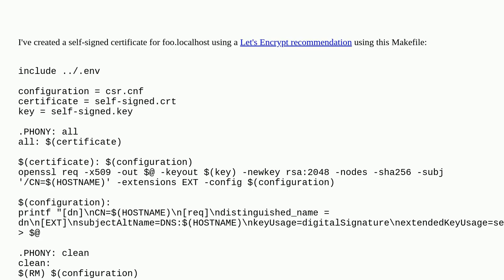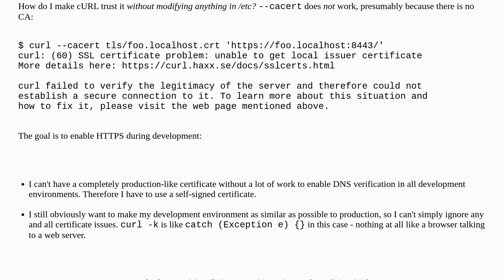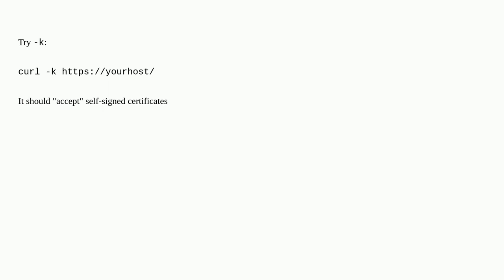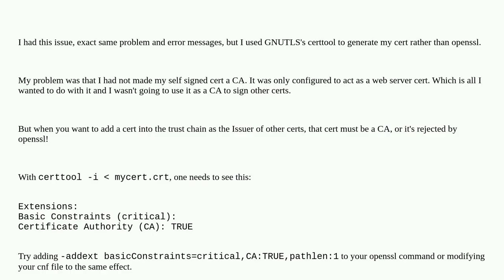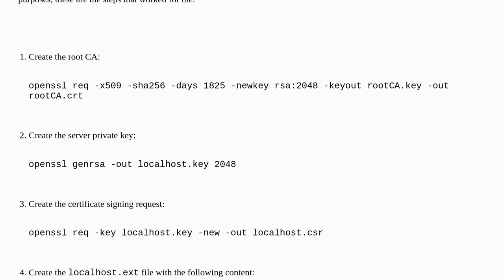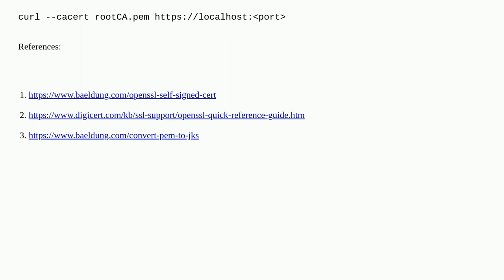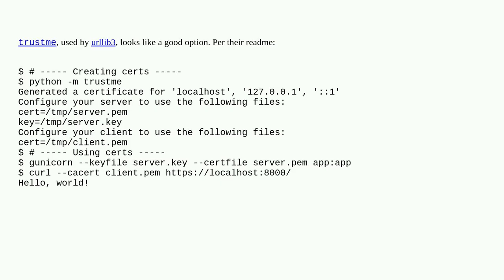Unix: How to trust self-signed certificate in cURL command line?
How to trust self-signed certificate in cURL command line?

A special thanks goes out to the community

  curl https